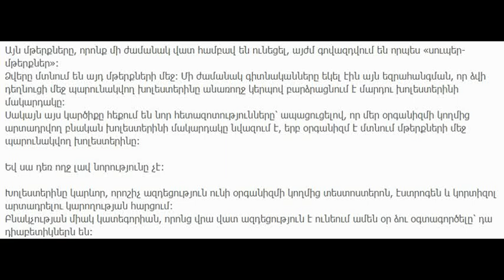Ահա, թե ինչ տեղի կունենա, եթե 1 ամիս շարունակ ամեն օր 3 ձու ուտեք